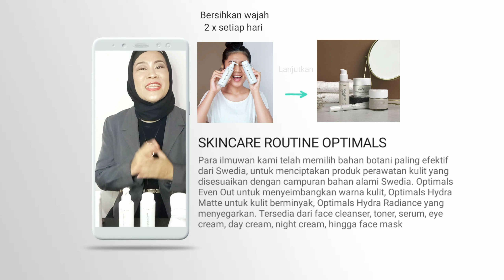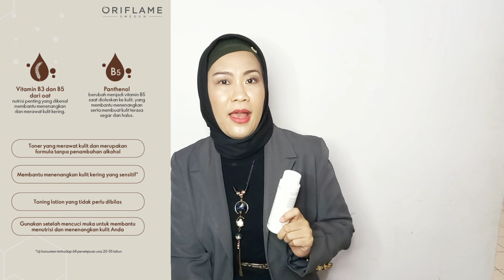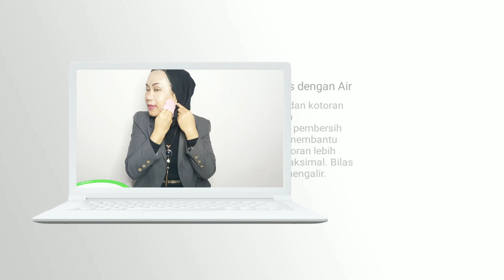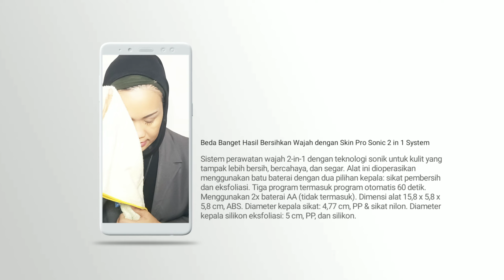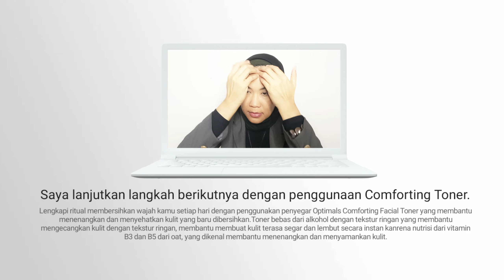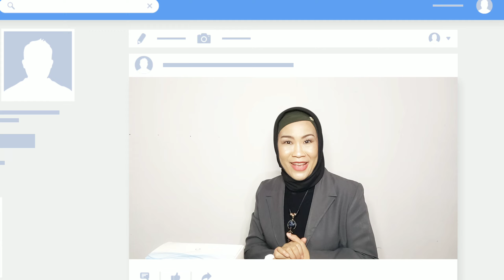Review Lengkap +Tips Kulit Glowing Optimals Clarifying Creamy Cleanser & Comforting Facial Toner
Miliki kulit yang bersih, tampak sehat dan bercahaya seketika dengan menggunakan pembersih wajah berbentuk krim bertekstur selembut sutra yang membersihkan kulit secara mendalam.

OPTIMALS CLARIFYING CREAMY CLEANSER

Diformulasikan oleh ahli nutrisi kulit Oriflame, pembersih ini bekerja mencerahkan kulit dan meningkatkan kecerahan kulit setelah pembersihan pertama, mengandung Flavonoid dari Wild Pansy, yang membantu menenangkan kulit, cocok sekali digunakan oleh pemilik kulit sensitif.

Rasakan perbedaan kulit kamu seketika saat di gunakan, kulit kamu akan terasa segar lembut dan halus, pembersih ini cocok untuk semua jenis kulit dan telah teruji secara dermatologis.

Disarankan untuk masalah penuaan kulit dan bintik hitam.
Tekstur: lembut seperti sutra, pembersih krim yang berbusa dengan air.

Manfaat : pembersihan yang mendalam dan lembut untuk hasil warna kulit yang lebih merata dan bercahaya alami.

Mengandung: Flavonoid dari Wild Pansy untuk menenangkan / Gliserin membantu melembutkan kulit.

Untuk mendapatkan hasil perawatan kulit yang maksimal kulit lebih cerah, terasa halus lembab dan kenyal  gunakan rangkaian Optimals lainnya secara lengkap sebagai rutinitas perawatan kulit setiap hari dan mingguan.

Optimals Clarifying Creamy Cleanser membersihkan dengan sangat lembut, untuk warna kulit yang lebih cerah dan merata.

Pembersih krim ke busa, dengan tekstur halus dan lembut membuat kulit terasa segar dan lembut seketika.

Alat ini mampu membersihkan wajah kamu 5X lebih besih dari pada pembersihan manual dengan tangan saja. Seringkali kita masih menemukan sisa kotoran dan make up diwajah, padahal sudah dibersihkan berulang kali. Hal ini karena pembersihan dengan tangan saja tidak menjamin kulit benar-benar bersih lhooo

SKIN PRO SONIC  2-in 2 System

Dengan menggunakan Skin Pro Cleansing System, dijamin deh kulit kamu akan benar-benar bersih. Bulu sikatnya yang lembut mampu mengangkat sel kulit  mati, dan kotoran yang sulit diangkat dengan pembersihan manual.

OPTIMALS COMFORTING FACIAL TONER

Toner bebas dari alkohol dengan tekstur ringan yang membantu mengecangkan kulit dengan tekstur ringan, membantu membuat kulit terasa segar dan lembut secara instan kanrena nutrisi dari vitamin B3 dan B5 dari oat, yang dikenal membantu menenangkan dan menyamankan kulit.

5-manfaat-dalam-1:

1. Membersihkan kulit lebih sempurna setelah pembersihan dengan creamy cleanser

2. Melembutkan dan melembabkan kulit dengan nutrisi dari vitamin B3, B5, dari Oats.

3. Menenangkan kulit kering atau sensitif secara instan saat digunakan karena kandungan oats dan panthenol

4. Menyeimbangkan tingkat hidrasi kulit

5. Mempersiapkan kulit untuk perawatan berikutnya menggunakan cream wajah favorite kamu.

BEAUTY AND BUSSINESS
Buat kamu yang belum jadi member dan ingin menjadi reseller produk kecantikan Natural dari Swedia, atau ingin mendapatkan produk dengan harga diskon plus harga member.

Sumber informasi :
Oriflame TV

Kami Winners Network Mengedit dan atau mempublikasikan kembali untuk kepentingan kalangan sendiri dan kegiatan promosi/prospecting online.